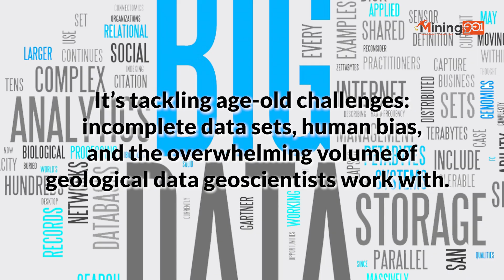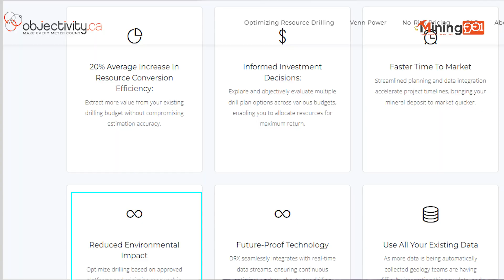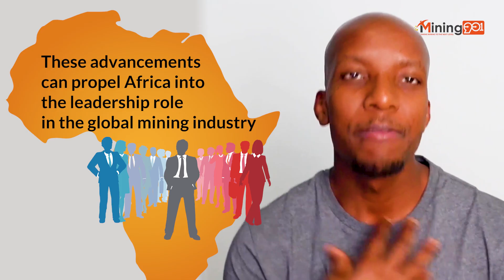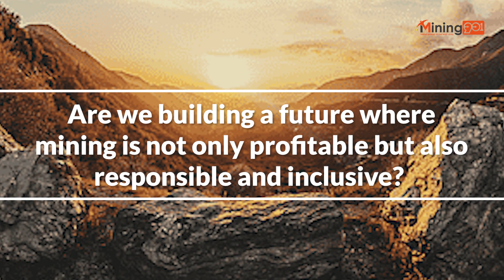Discover how AI can unlock massive value for your mining projects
The mining industry is changing FAST, and AI is leading the revolution in mineral exploration. In this episode of Mining901, we dive into how artificial intelligence is reshaping the way we find and evaluate mineral resources—and how you can leverage it to gain a competitive edge.

What You’ll Learn:
✅ How AI is making mineral exploration faster, smarter, and more efficient
✅ Real-world examples of AI-driven discoveries & cutting-edge technologies
✅ The best AI tools geologists and mining professionals can use today
✅ How embracing AI can future-proof your career and unlock new opportunities

Africa holds 30% of the world’s mineral wealth—but are we using the best tools to explore it? AI is leveling the playing field, reducing costs, and making mineral exploration more sustainable. This is the future of mining, and the companies that adapt NOW will lead the next generation of discoveries.

💡 Don’t get left behind—watch this episode and learn how AI can transform your career and mining ventures!